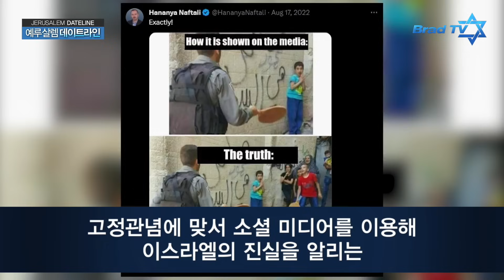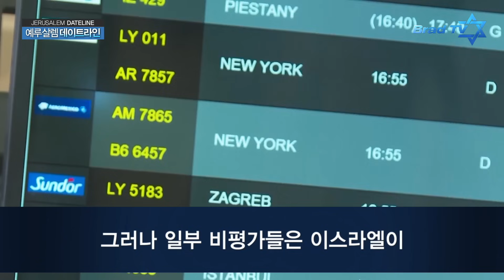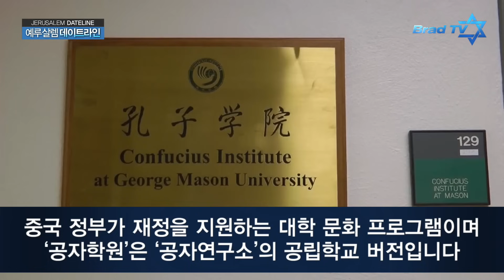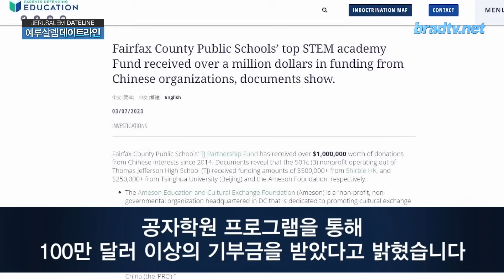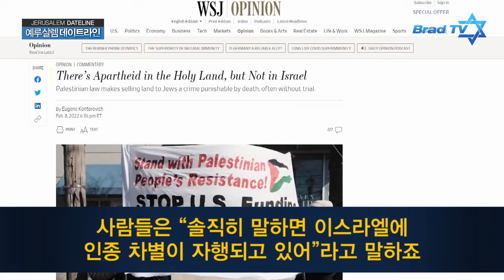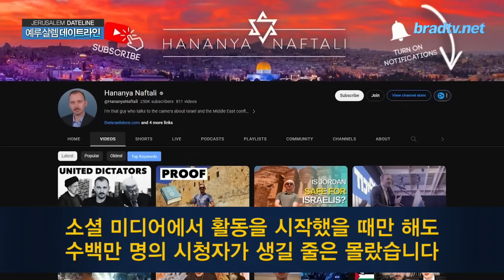예루살렘 데이트라인 23년 10월 11일 – 아제르바이잔-아르메니아 분쟁, 쫓겨나는 기독교인들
1. 아제르바이잔-아르메니아 분쟁, 쫓겨나는 기독교인들
2. 소셜 미디어를 통해 이스라엘 진실을 알리다
3. 이스라엘과 함께 서는 파푸아뉴기니
4. 초막절의 기도

📍 후원하기
1. 브래드TV 사역 후원
- 일시후원
   (국민) 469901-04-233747     예금주 : BRADTV선교회
   (NH농협) 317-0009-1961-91   예금주 : 브래드필름(김종철)
   (우리) 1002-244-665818      예금주 : 브래드필름(김종철)

2. 메시아닉 쥬 후원하기